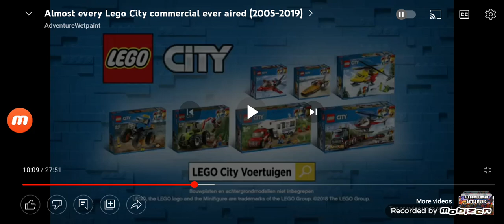Puyo Puyo Tetris 2 GameSpot Trailer FANMADE